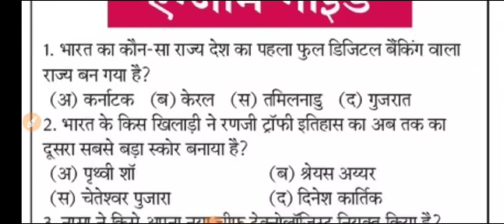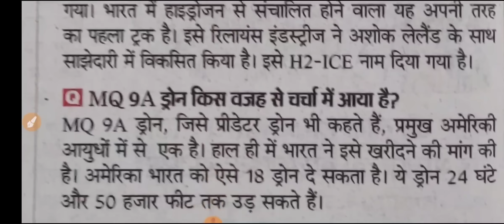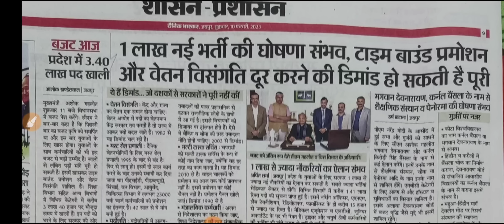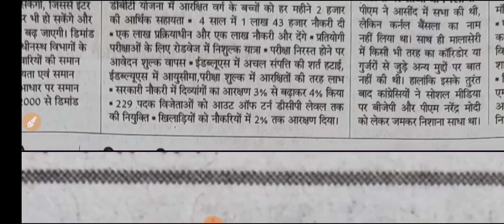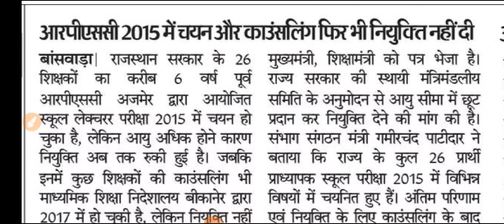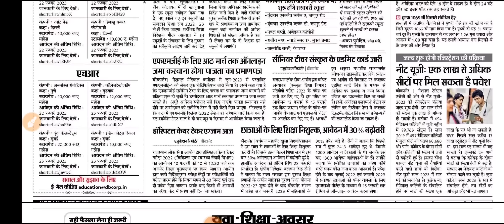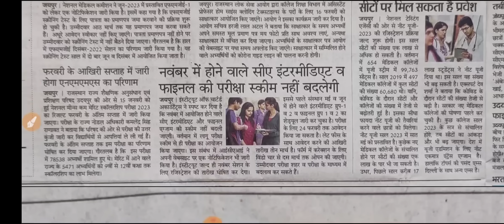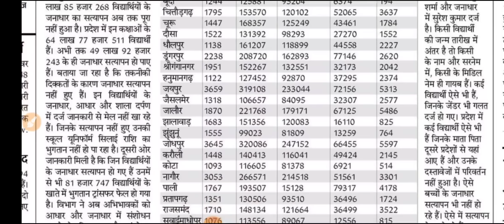शैक्षिक समाचार राजस्थान Rajasthan Shaikshik Samachar 10-02-2023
आज 10 फरवरी 2023, शुक्रवार